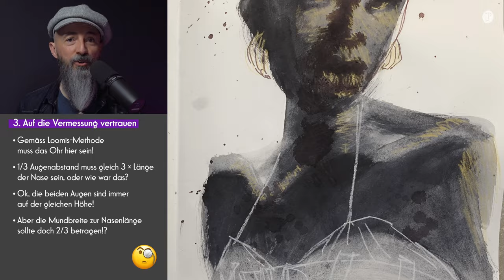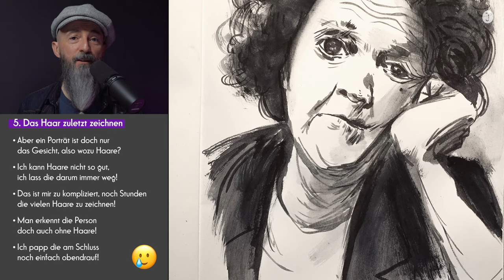Ein Porträt zeichnen – vermeide diese 5 typischen Fehler!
Ein Porträt zeichnen oder malen, scheint zuweilen das Schwierigste zu sein. Weil wir uns ständig an Gesichtern orientieren, fallen uns bereits kleinste Abweichungen auf. Auch bei unbekannten Porträts fallen uns Ungereimtheiten sofort ins Auge. Darum fällt es uns schwer, uns selber aus diesem Korsett zu befreien, um Menschen und deren Gesichter freien interpretieren zu können. Hier findest du fünf häufige Fehler, die man am Anfang aber auch schon fortgeschritten immer oft wieder macht.

00:00 | Intro
01:14 | Fokus auf Ähnlichkeit
02:35 | Zu früh bei den Details
04:47 | Vertrauen auf die Vermessung
06:04 | Nur nach Fotovorlagen
07:40 | Haare am Schluss